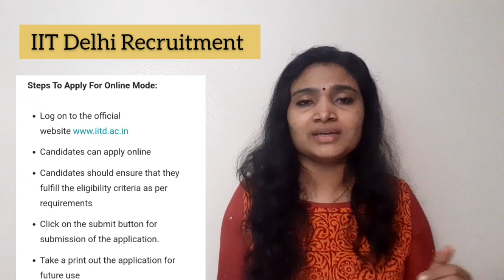IIT Delhi Recruitment 2020| Any Graduate| Fresher Recruitment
Apply through this link